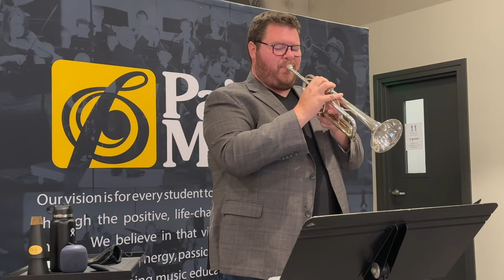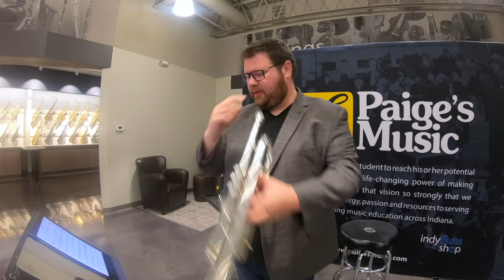"FLOW" - Performed by Dr. Jason Bergman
We were so fortunate to have @jasonbergman82 in store on September 17th, 2022 to present his masterclass "DREAM BIG: Tips for Successfully Navigating the Music World". Jason strikes me as someone who just wants to do things differently in the music world, which is showcased in this performance of "FLOW". "FLOW", incorporates recorded water sounds and flowing melodies layered on top of electronic drum beats with intricate rhythms (the word rhythm comes from the Greek rhuthmos which is related to rhein, meaning “to flow”).  The primary melodic material for the work is generated from the four letters in the word flow, which produce the pitches A, B-flat, E, F.   This work was composed by Benjamin Dean Taylor and commissioned by Kenneth Kroesche.